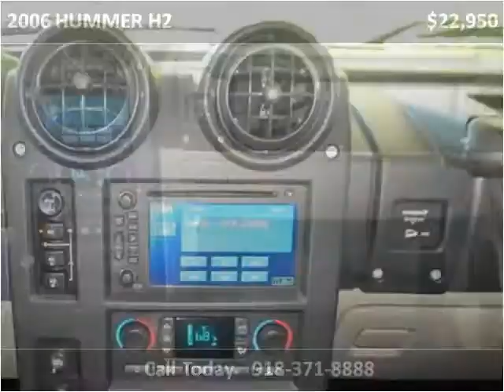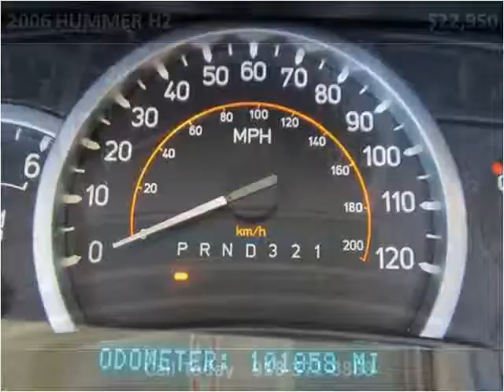2006 HUMMER H2 Used Cars Collinsville OK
This 2006 HUMMER H2 is available from Kent's Custom Cars & Trucks.